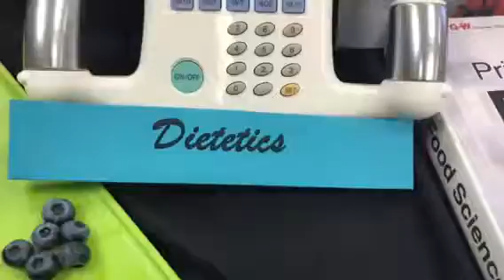Dietetics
Video Course Description